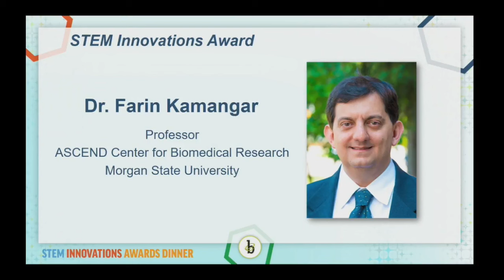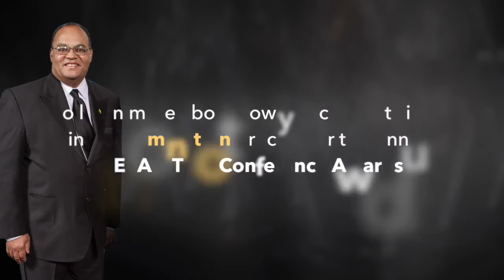Dr. Farin Kamangar receives the Emerald Honors 2017 STEM Innovations Award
About our Awardee:
Dr. Farin Kamangar, Professor, ASCEND Central for Biomedical Research, Morgan State University.